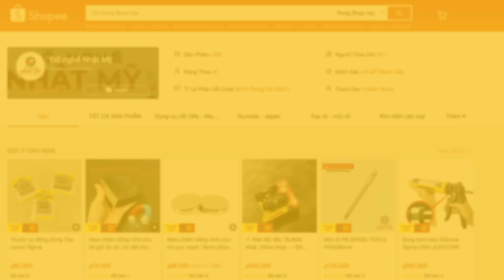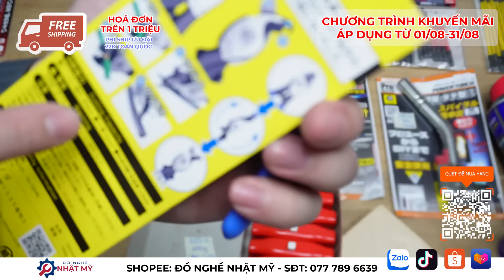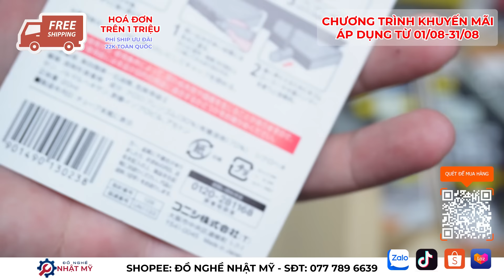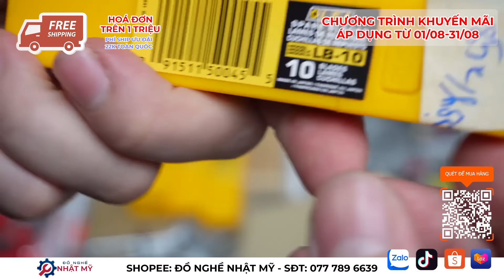Clip229 Đồ nghề Nhật Mỹ: SALE🔥Đầu khò gas 2000 độ,keo dán đa năng Konishi,khò gas,WD-40(CHÍNH HÃNG)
🇺🇸🇯🇵⚙️🛠🔧Cửa hàng dụng cụ Đồ nghề Nhật Mỹ ⚙️🛠🔧🇯🇵🇺🇸
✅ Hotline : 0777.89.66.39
•Cửa hàng chuyên kinh doanh đồ nghề cầm tay, đồ dùng gia đình, dụng cụ làm vườn, cưa cành, hàng sưu tầm độc lạ,...đến từ Nhật- Mỹ - Đức-...

• Các sản phẩm được shop quay chi tiết! Khách xem kỹ món hàng của mình muốn chọn để an tâm đặt hàng nha.

•Shop có nhận ký gửi đồ nghề công cụ! Nhận bán giúp cho khách!
229.1 1:51 CẶP KÌM (NHỎ) TSUNODA: 716K SALE 660K.
229.2 4:37 CẶP KÌM (LỚN) TSUNODA: 993K SALE 920K.
229.3 7:11 KÌM CẮT CÁP 02 CHỨC NĂNG TSUNODA: 410K SALE 389K.
229.4 9:15 KÉO ĐA NĂNG GARANT: 505K SALE 486K.
229.5 12:01 ĐÈN ĐỘI ĐẦU TAJIMA 150LM: 300K.
229.7 16:22 MŨI VÍT GÓC HẸP ANEX: PH1x100: 70K/MŨI,PH2x100: 70K/MŨI,PH2x150: 85K/MŨI.
229.8 16:54 VIÊN TĂNG TỪ TÍNH MŨI VÍT VESSEL: 80K/VIÊN, 145K/CẶP.
229.9 18:44 KEO ĐA NĂNG KONISHI G17: 74K/TÚYP.
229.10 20:41 DAO NT CUTTER L-700RP: 280K+QUÀ TẶNG.
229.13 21:29 HỘP 10 LƯỠI OLFA 18MM: 85K.
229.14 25:13 CÔNG TẮC BẤM (ĐỎ): LẺ:65K,HỘP 10 CÁI: 620K.
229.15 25:43 KHÒ GAS SHINFUJI: 625K SALE 590K.
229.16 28:29 KHÒ GAS SHINFUJI PRO: 830K+TẶNG KHỚP NỐI.
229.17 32:04 XỊT TẨY SÉT & BẢO QUẢN WD-40: NHỎ:59K,LỚN:138K.
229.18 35:11 XỊT TẨY SÉT & BẢO QUẢN WD-40 SMART STRAW: 259K.